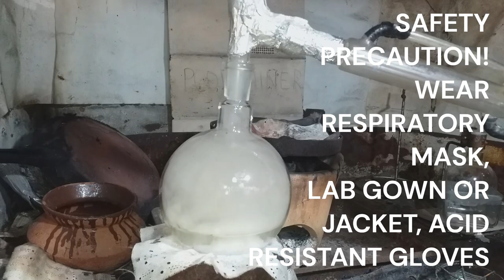GOLD RECOVERY FROM MY CRUCIBLE | HOW DO YOU MAKE NITRIC ACID AT HOME FOR GOLD RECOVERY